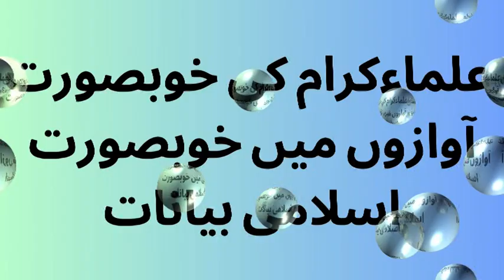INSAN KI ASLIYAT KIA | SYED ABDUL MAJEED NADEEM SHAH SAHIB | BY ALLAH HO AKBAR ISAMIC CHANNEL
INSAN KI ASLIYAT KIA | SYED ABDUL MAJEED NADEEM SHAH SAHIB | BY ALLAH HO AKBAR ISAMIC CHANNEL | انسان کی اصلیت کیا ہے کس کا تکبر
MOULANA QARI HANIF MULTANI SAHIB | MOULANA TARIQ JAMEEL SAHIB  | DR ISRAR AHMED SAHIB | MUFTI TARIQ MASOOD SAHIB | MOULAN GHULAM MULLAH KHAN SAHIB
ALLAH HO AKBAR ISAMIC CHANNEL,moulana syed abdul majeed nadeem sahib,mimicry of engineer muhammad ali mirza,syed basit ali at hum news,best mimicry of dr zakir naik,tariq jameel latest bayan,muhammad ali mirza,pakistani ulma,pakistani alam-e-deen,moulana qari hanif multani sahib,dr israr ahmed sahib,mufti tariq masood sahib,moulana ghulam mullah khan sahib,syed abdul majeed nadeem sahib,junaid jamshed sahib,qari hanif multani sahib,pakistani best ullma karam,islamic Question Answers || Quran General Knowledge || Paheliyan IQ Riddles || GK Urdu Sawal Jawab, Hindu Aurat Aur Surat Fatiha Ka Mojza|Surat Fatiha Ka Waqia|Islamic Moral Stories In Urdu/Hindi, Live! Molana Tariq Jamil Ramadan Bayan | Paigham e Quran EP#01| 23 March 2023, Firka Wariyat Per Ulma E Kram Ki Talkh Behas Part 3 ? | Neo Islamic | Neo News | Dr Subayyal Ikram